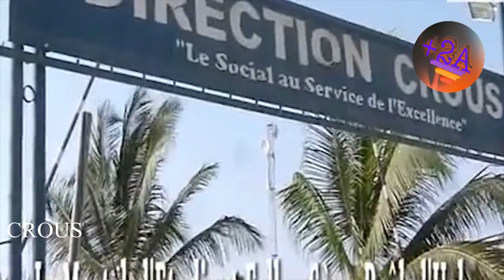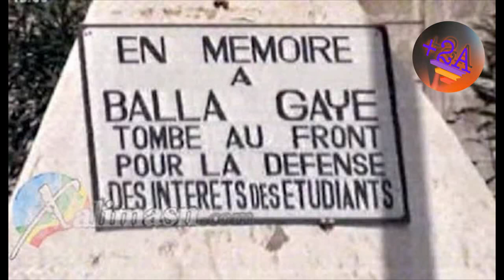LE FILM INTÉGRAL DU MEURTRE DE L'ETUDIANT FALLOU SENE SURVENU LE 15 mai 2018 A L'UGB...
FILM INTÉGRAL DU MEURTRE DE FALLOU SENE, essayez de ne pas pleurer.
Cette vidéo relate les événements qui c'étaient déroulé à l'université Gaston Berger de Saint Louis en Mai 2018 entraînant  le meurtre de l'étudiant Fallou Séne qui était âgé que de 26 ans, mari et père d'un enfant.
Vous allez y découvrir la souffrance et injustice que les étudiants sanarois ont enduré à l'époque et qu'ils continuent toujours à endurer.

En temps normal un meurtre doit être condamner par la justice, mais bizarrement s'il agit de celui d'un étudiant Sénégalais tué par un force de l'ordre, le gouvernement classe toujours le dossier sans suite. Nous pouvons citer le meurtre de l'étudiant Balla Gaye, Bassirou Faye, Mamadou Diop et celui de Fallou Séne qui sont resté sans suite judiciaire.
La question que nous nous poser est pourquoi la justice ne fait pas son rôle sur ces dossiers?
Paix à vos âmes camarades, vous ne serrez jamais oubliés, RIP!

PAGE FACEBOOK: 221 ACADEMY
TWITER: 221 ACADEMY